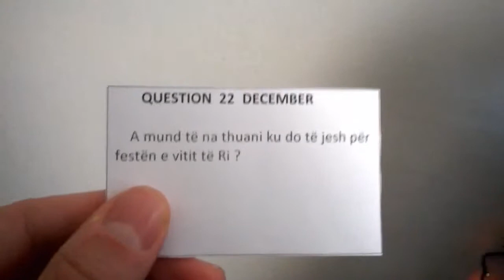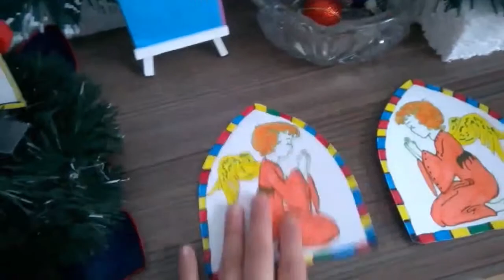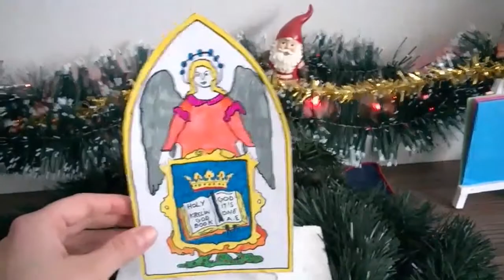🎄Vlogmas 22, 2015 | Driving Home For Christmas